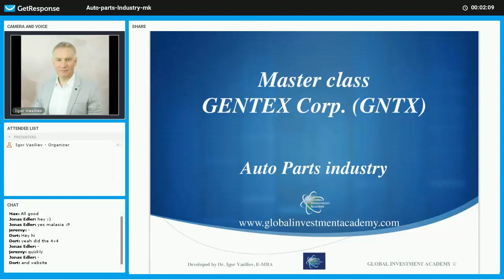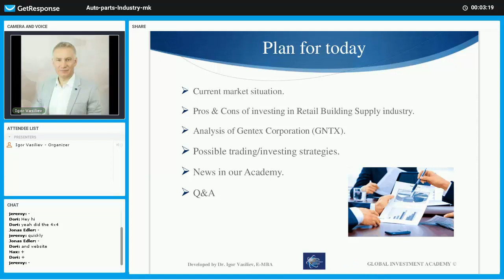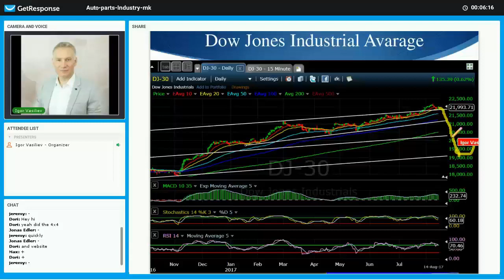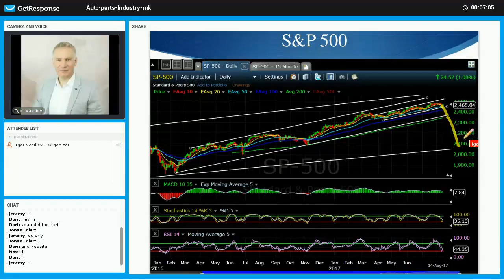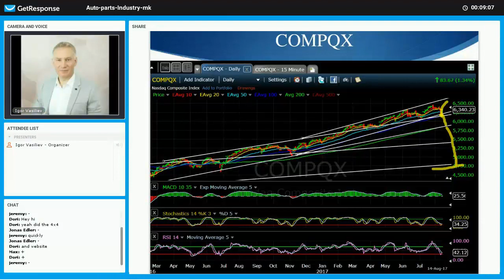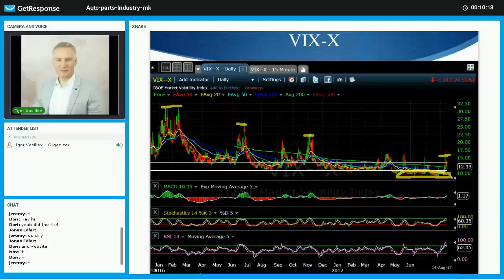Auto Parts industry Part 1 Introduction, August 2017 Stock Market overview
This video starts with overview of all topics to be covered during the master class. Then Igor Vasiliev analyses the current stock market situation for August 2017, proposes possible moves in future, commenting on Dow Jones Industrial Average, S&P500 and COMPQX and VIX trends. - learn, how you can analyse the stock market and choose the best investment and trading strategy.